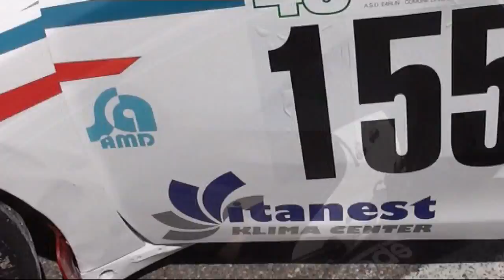VERZEGNIS SELLA CHIANZUTAN 2017 DENIS ZBOGAR PEUGEOT 208 R2